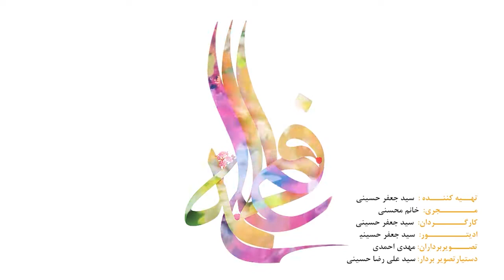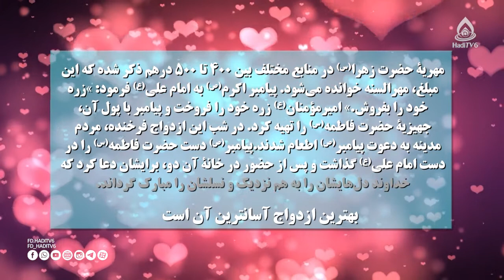مصاحبه مردم کابل دربارۀ ازدواج (ازدواج آسان)